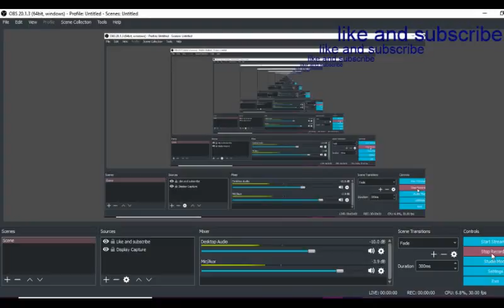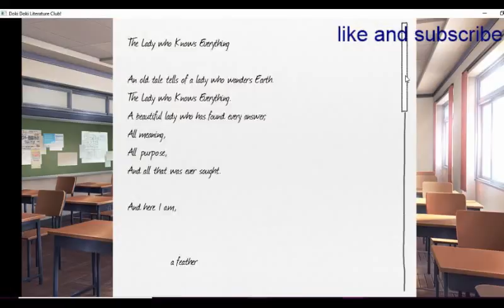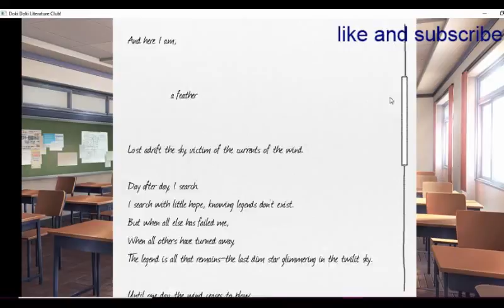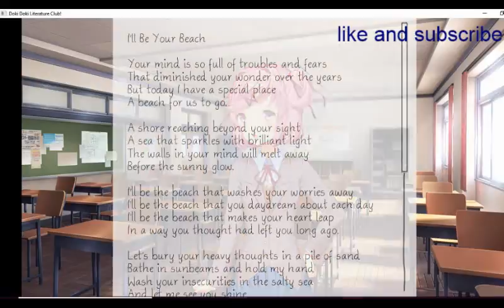DOKKI DOKKI PART 3